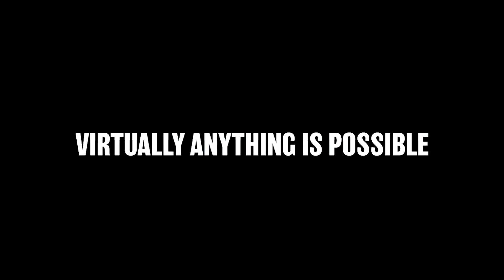Introducing the all NEW Mortgage Innovators Conference | August 17-18, 2020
With change comes innovation...Introducing the all NEW Mortgage Innovators Conference. Register today and tune in LIVE August 17-18, 2020 for an unforgettable VIRTUAL experience.

Our 100% virtual conference is the PREMIER industry event that invites you to experience cutting-edge speakers, interactive technical demonstrations, one-to-one virtual networking opportunities, and so much more!